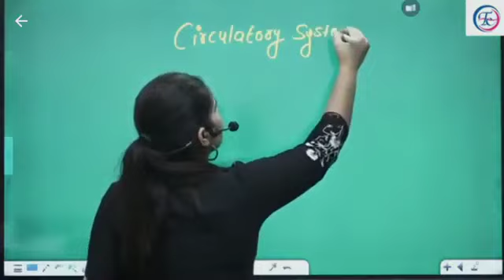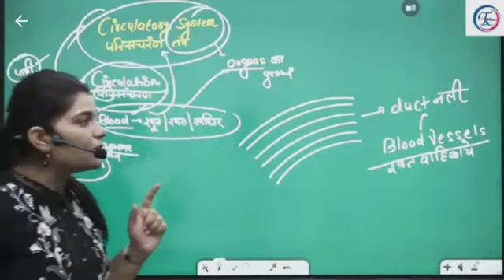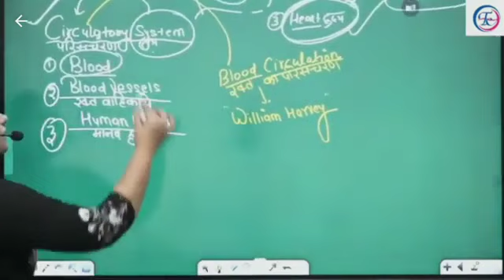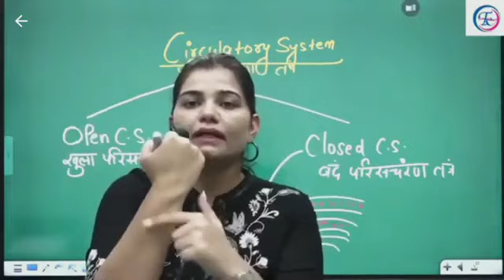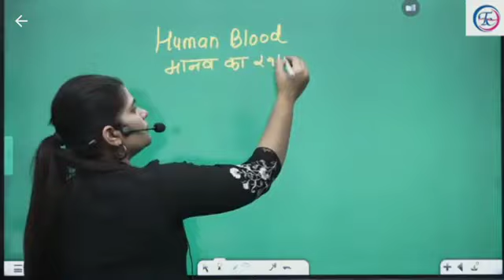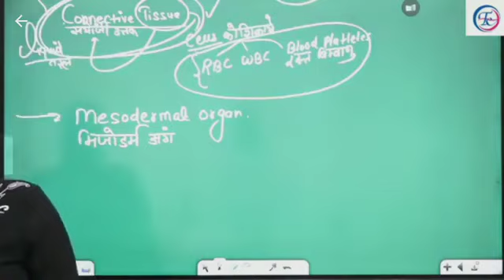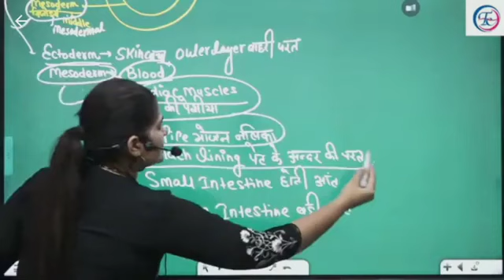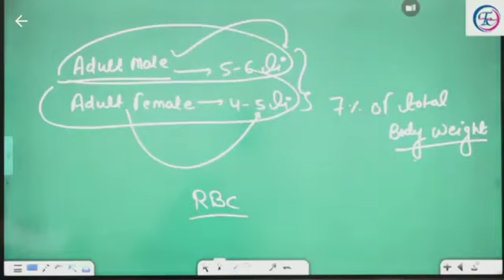biology class 29